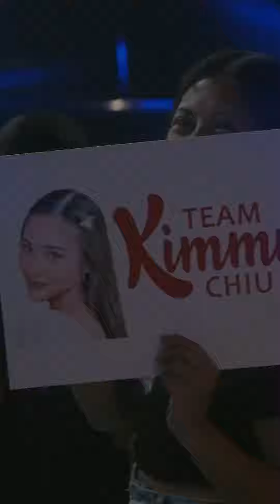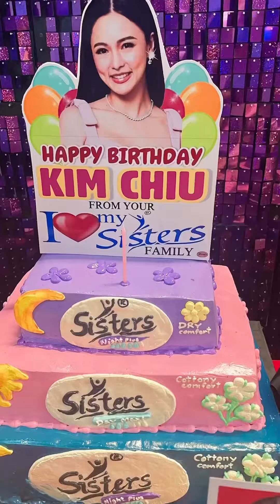KIM CHIU ~ 𝗜𝗡𝗗𝗘𝗘𝗗 𝗜𝗧 𝗜𝗦 𝗥𝗘𝗔𝗟𝗟𝗬 𝗔 𝗛𝗔𝗣𝗣𝗬 𝗕𝗜𝗥𝗧𝗛𝗗𝗔𝗬 𝗧𝗢 𝗠𝗘. 𝗧𝗛𝗔𝗡𝗞 𝗬𝗢𝗨 𝗜𝗧𝗦 𝗦𝗛𝗢𝗪𝗧𝗜𝗠𝗘 𝗙𝗔𝗠𝗜𝗟𝗬! Latest update